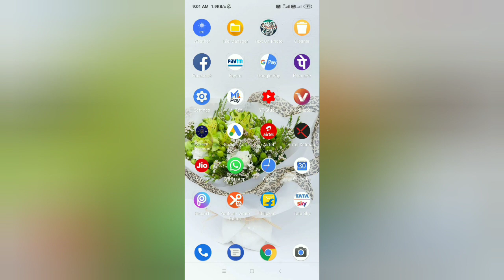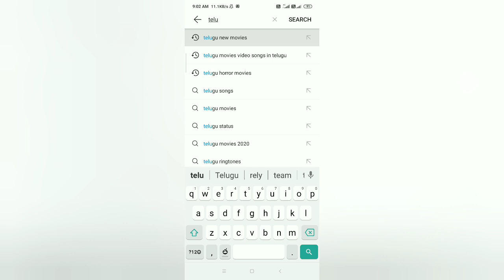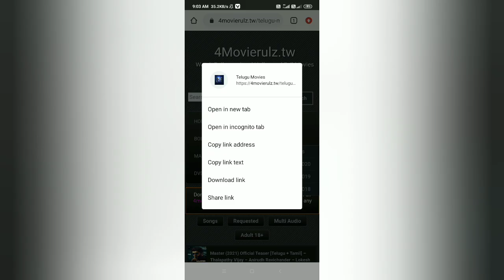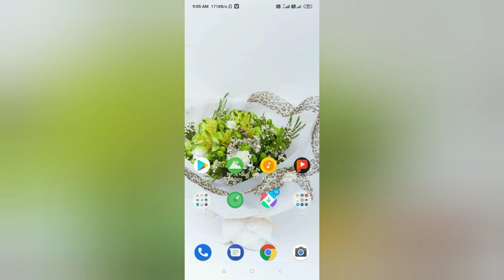How to Telugu new movies download 2021?